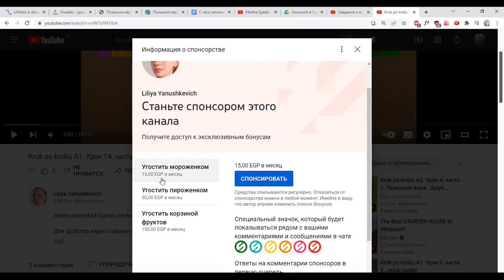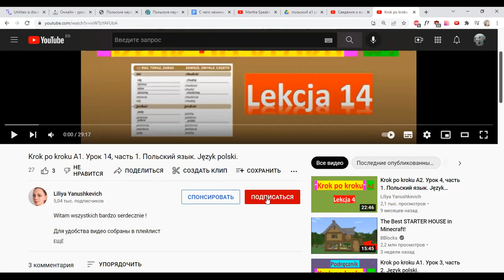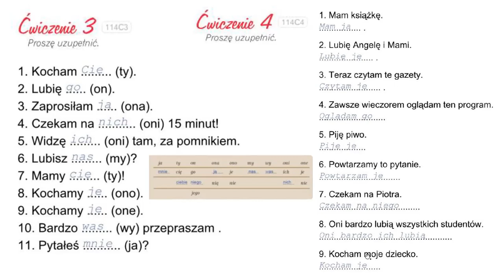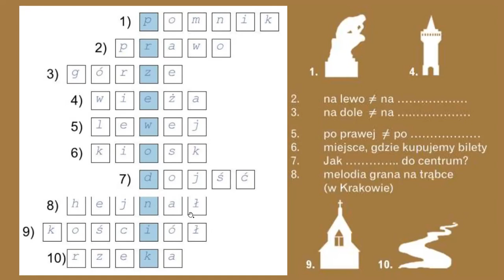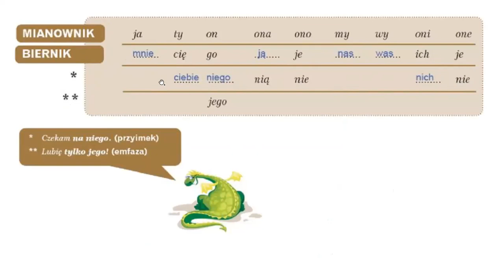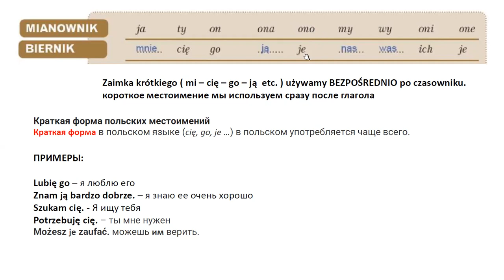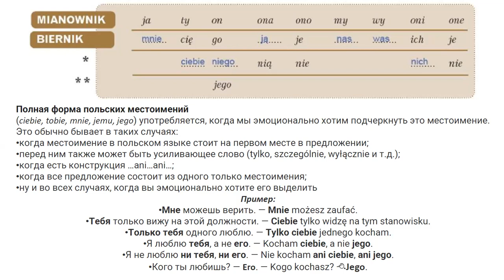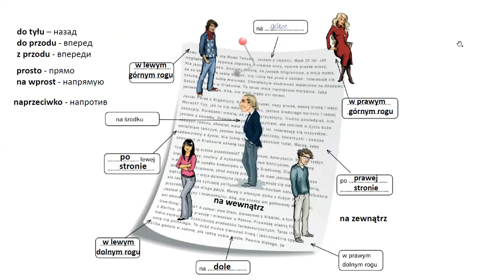Krok po kroku A1. Урок 14, часть 2. Местоимения в винительном падеже. Język polski.